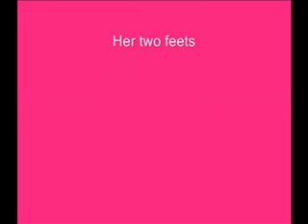Nu-i uşor să dormi aşa...